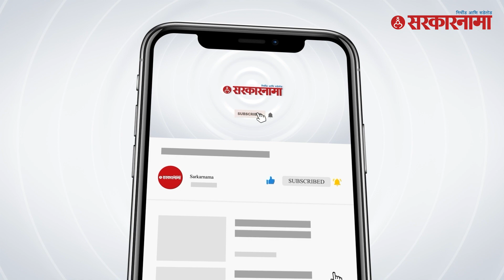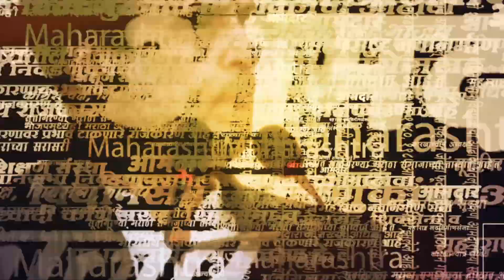आमदार अपात्रतेच्या प्रकरणावर बघा काय म्हणाले Bharat Gogawale ? | MLA Disqualification Case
शिवसेना फुटी प्रकरणात निर्णय देताना सुप्रीम कोर्टाने शिवसेना ठाकरे  गटाचे प्रतोद सुनील प्रभु हेच प्रतोद म्हणून राहतील असा निर्वाळा दिला होता. आता हाच निर्णय विधानसभा अध्यक्षांसमोर होत असलेल्या सुनावणीत कळीचा मुद्दा ठरणार का ? असा सवाल उपस्थित केला जातोय. यावर शिवेसना शिंदे गटाचे आमदार भरत गोगावले यांनी उत्तर दिले.

(KB0923)
(AN0923)